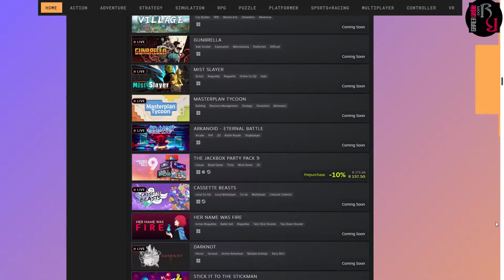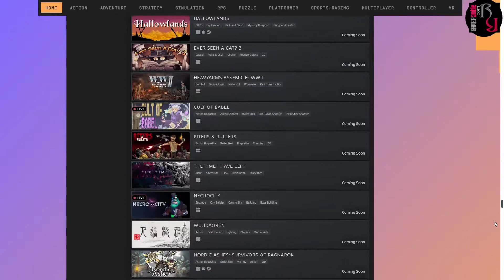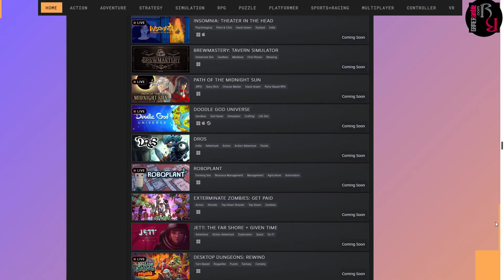GAMERamble - Steam Next Fest October 2022 Round-Up (Part One)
It's time for the October 2022 edition of Steam Next Fest, which is a celebration of upcoming games. Hundreds of demos are available as part of Next Fest and in this first installment of the GAMERamble round-up, dark_cloud shares the ten titles that caught his attention.

Video Contents
0:00 Intro
01:12 DoubleShake
03:02 DREDGE
04:37 Gunbrella
05:56 illWill
07:36 Paper Cut Mansion
09:41 Rhythm Sprout
11:24 Souldead
13:39 The Knight Witch
15:39 Wavetale
17:24 Whalien
19:14 Outro